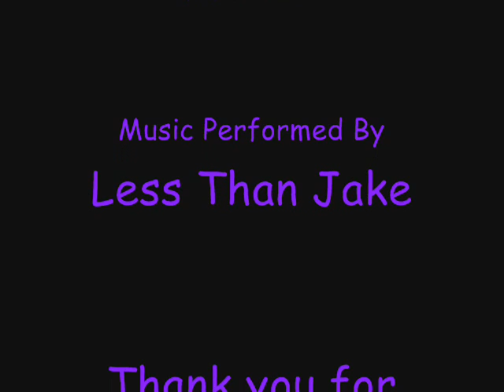Chin Chilla Does Grandma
The world famous Chin Chilla performs Grandma Got Run Over By A Reindeer for your viewing pleasure.